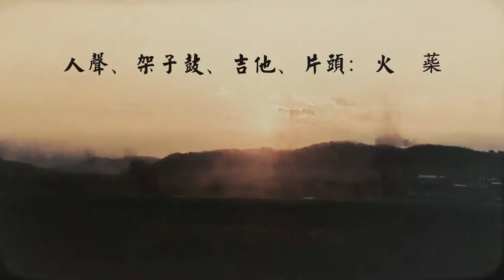杀死那个石家庄人 - 万青| Kill the Man from Shijiazhuang - Omnipotent Youth Society| 全乐器Cover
《杀死那个石家庄人》
小号：@Trp丶神迹
贝斯：@Bela-Lugosi
演唱、架子鼓、吉他、片头：@火䓱
吉他、和声、混音、剪辑：@S_H_Luan
对原曲进行了一些细微的改编，花了很多心思。在器乐演奏上融合了现场版和专辑版两个版本，在人声上借鉴了草东式的和声编排。除部分大提琴和萨克斯外，其余乐器皆为实录。任时代奔腾，呐喊终将被前进的浪潮吞没，一万匹脱缰的马，在她脑海中奔跑……